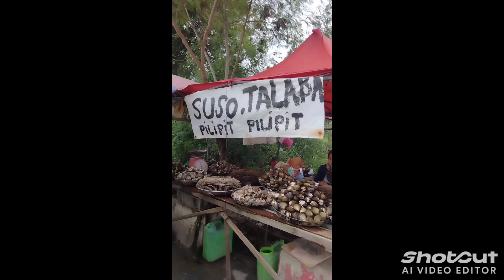twisted snail (Sarap ulamin yummy)